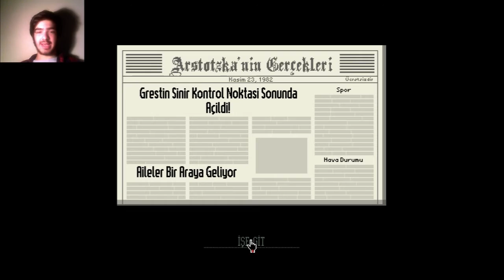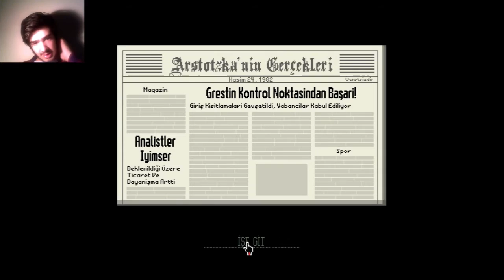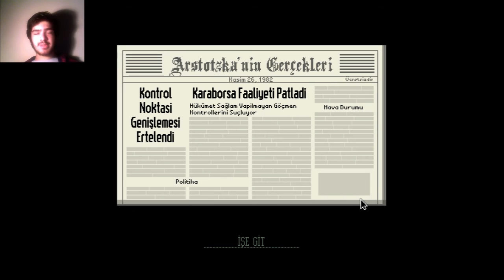Senin Ülke Kadar İsmini - Papers Please - Bölüm 1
Gençler evrakları görelim "Papers Please" artistik yapanı sınır dışı ederim haberiniz olsun, şimdiden söyleyeyim!